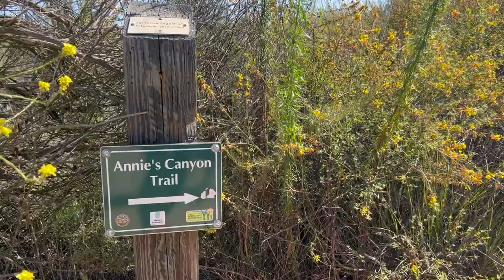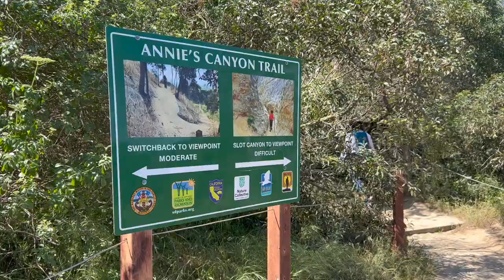🔥🇱🇻Три латышки из Калифорнии в aмериканском «Каньоне Энни»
🇺🇸🇱🇻 Привет, друзья! С вами 🔥Зажигалочка!  Сегодня мы, три латышки из Сан Диего, Анжелика, Илзе и я, отправляемся на утреннюю прогулку в очень колоритный каньон. Мы общаемся на латышском и английском и снимаем много видео. Виды потрясающие! Многое понятно и без слов. Поэтому просто смотрите, наслаждайтесь солнечным и красочным Калифорнийским утром и гуляйте вместе с нами.

Привет, друзья! С вами 🔥Зажигалочка! Мы сегодня в коньоне, который называется «Каньон Энни», и находится он в Солана Бич в регионе Сан Диего в штате Калифорния. И у нас сегодня такая дамская прогулка втроем. Так что смотрите на наши приключения.

Миллионы лет назад вся эта местность была под водой. Когда местность здесь стала сушей, сток с окрестностей размыл песчаник, который с годами углубил их в каньоны, которые вы видите сегодня.

Вплоть до 2015 года эта территория была полностью частной собственностью, но люди ее часто нарушали, использовали это место, чтобы накуриться и повеселиться. Вандалы красили стены из баллончика.

В 2014 году популярный веб-сайт Hidden San Diego опубликовал статью о каньоне, и количество посещений закрытой территории резко возросло. Местное природоохранное сообщество знало, что им необходимо решить эту проблему.

Почему каньон называется Энни? Потому что Энни, давний сторонник Заповедника лагуны Сан-Элихо, сделала щедрое пожертвование на приобретение земли. Несколько групп добровольцев удалили граффити и проложили тропу, которая официально открылась в 2016 году под названием «Каньон Энни».

Сегодня «Каньон Энни» (Annie’s Canyon Trail) — хорошо размеченная, чистая и красивая тропа.

Я покажу и расскажу вам еще очень много интересных про Америку.